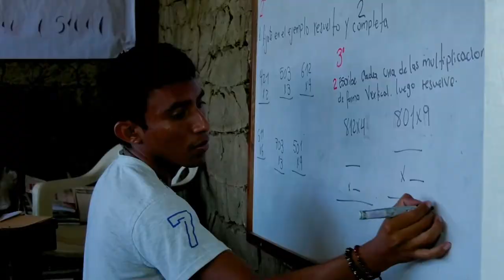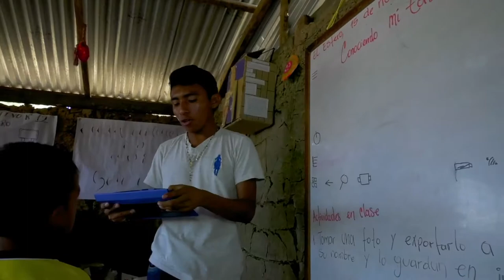Así son las clases en La Guajira con tabletas de Computadores Para Educar | C48 N3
Descubre en ViveDigitalTV, como cambiaron las clases de estudiantes de La Guajira gracias a la llegada de las tabletas de ComputadoresParaEducar.